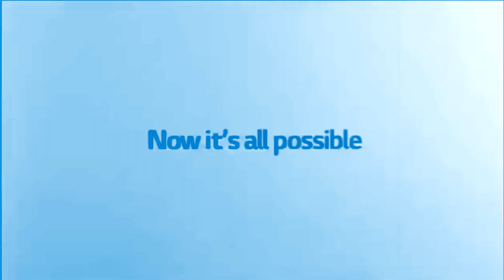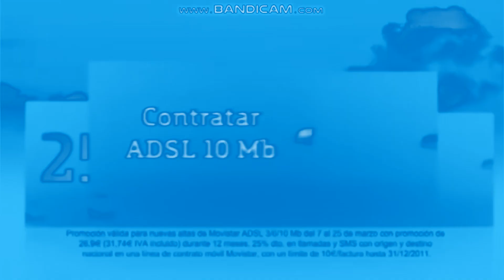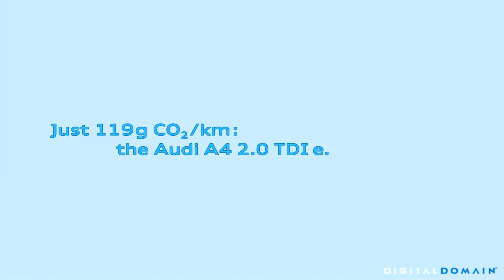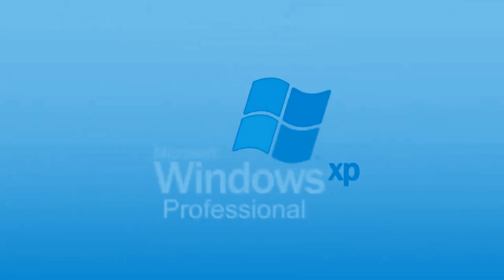The Ultimate Fullest Best Animation Logos in Shin Go Pro Chorded